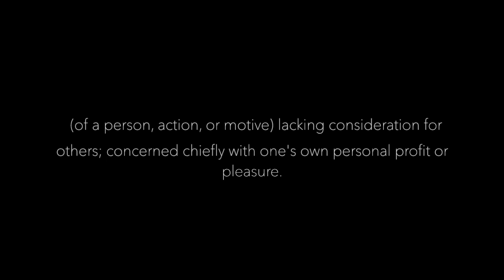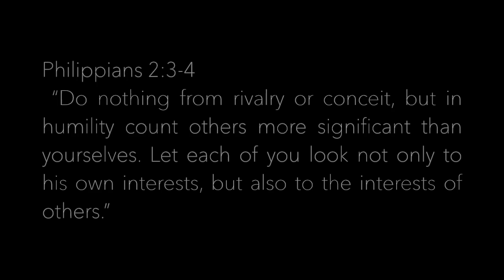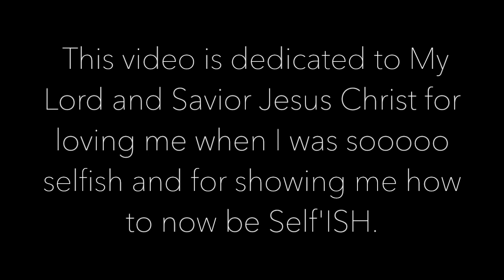I'm So Self'ISH Tara Gates Anderson VIDEO BLOG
Video Blog!

Me, Me, Me, Me, Me……….What about Me?… It’s About ME!… Imma Do Me and the Me Myself and I movement.

It’s everywhere you turn... television, social media, in actions of others………..and I too have been there. In my last blog post I shared how I was having an affair with things that took my focus off of my relationship with Christ. I could have never started that affair had I not been in such a selfish state of mind and place in my life.

When I say "selfish" I am referring to being sure I was comfortable, being sure I had what I needed, and my family was straight. You may be thinking... well that’s what you should do! Yes, I agree BUT not to the point that you alienate, isolate or don’t take the feelings, wants, needs of others into consideration.

I wanted to be better, do better, and have better “things”.  One of the first lessons we learned in my discipleship program was the ministry of nurturing others. A scripture I learned in reference to this lesson was John 13:34-35 which says:

"A new commandment I give to you, that you love one another; as I have loved you, that you also love one another.  By this all will know that you are My disciples, if you have love for one another."
 Hide original message

I had to move away from the lower case selfish to the upper case Self’ISH Incessantly Serving Him.

In Philippians 2:3-4 ESV  God’s word says:

“Do nothing from rivalry or conceit, but in humility count others more significant than yourselves. Let each of you look not only to his own interests, but also to the interests of others.”

If you are not conscious of who you’re being, God will quickly remind you that you are operating outside of His will.